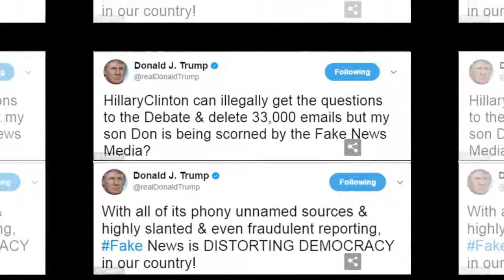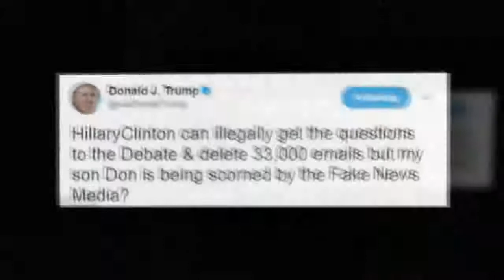Donald Trump defends his son from the 'fake news media' and Hillary Clinton